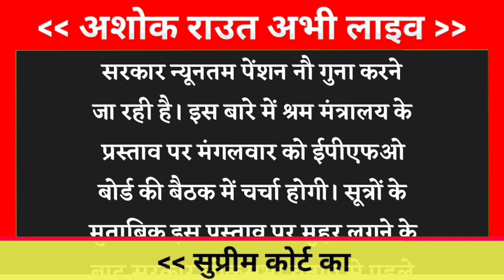EPS 95 Pension Latest News Today Supreme Court Latest News Today Minimum Pension 9000+DA